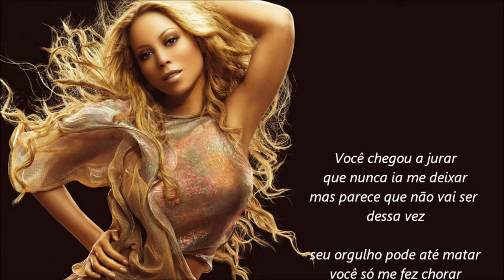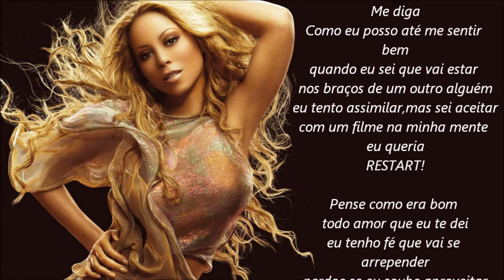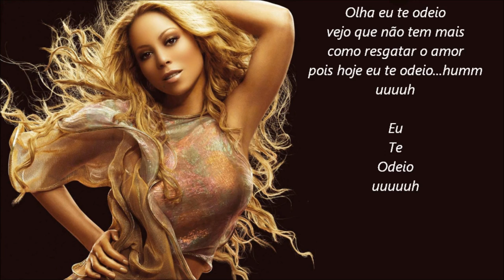Mariah Carey - H.A.T.E.U. (Versão em português) Abilio Campos Versões part.Tiago leonardo versões